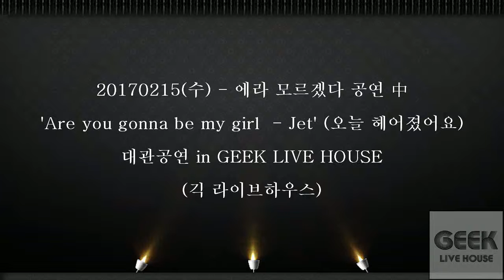20170215(수) - 에라 모르겠다 공연 中 'Are you gonna be my girl - Jet' (오늘헤어졌어요) 대관공연 in GEEK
20170215(수) - 에라 모르겠다 공연 中 'Are you gonna be my girl  - Jet' (오늘헤어졌어요) 대관공연 in GEEK